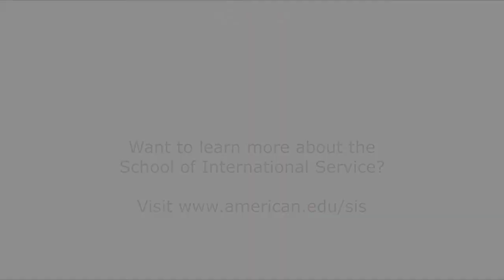American University Spotlight The School of International Service